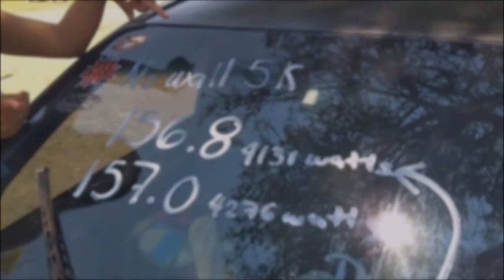Música Locos Por El Car Audio #2 (Sin Copyright)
Les compartimos la Segunda Pista para que la reproduzcan en sus sistemas de Car Audio.
Es material sin Derechos de Autor, producida por DJ Yilbert para todos los